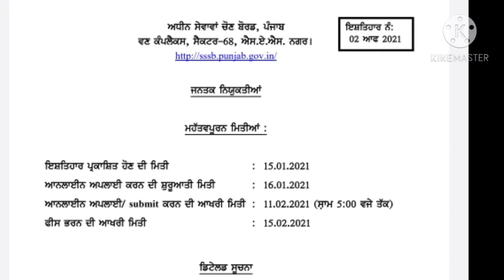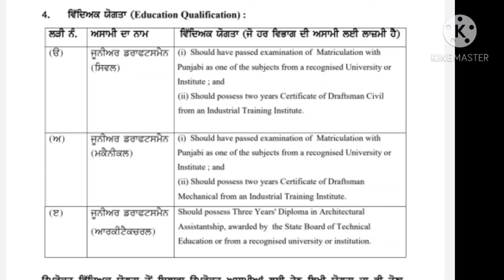Punjab police Requirements 2021,ਪੰਜਾਬ ਪੁਲਿਸ ਭਰਤੀਂ 2021,punjab police,ਦੇਖੋਂ ਪੁਰੀ ਜਾਣਕਾਰੀ ਪੋਸਟਾਂ ਬਾਰੇ